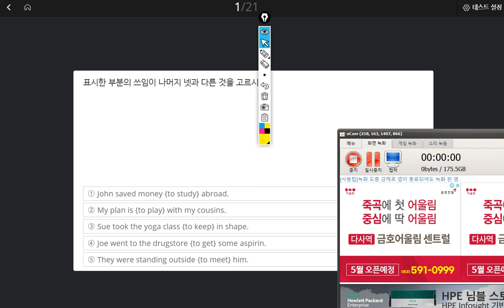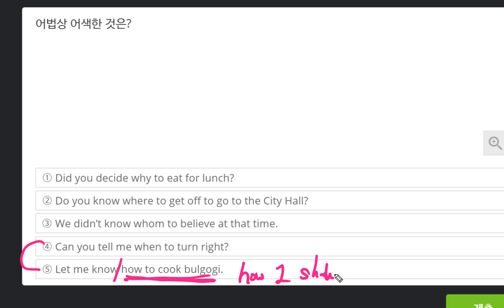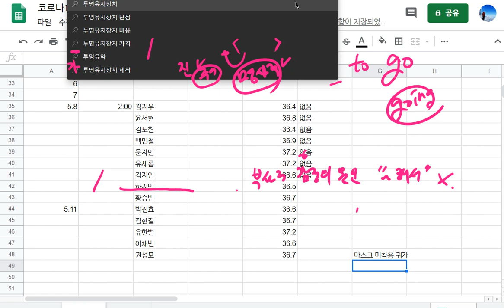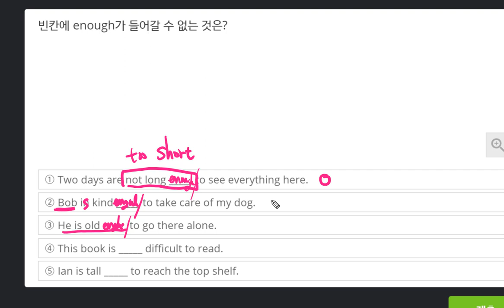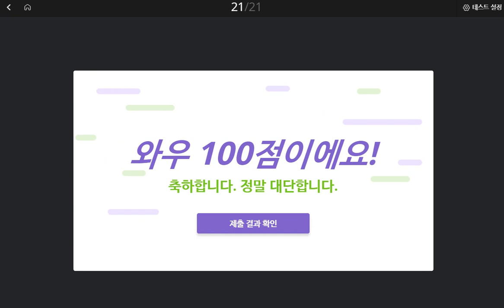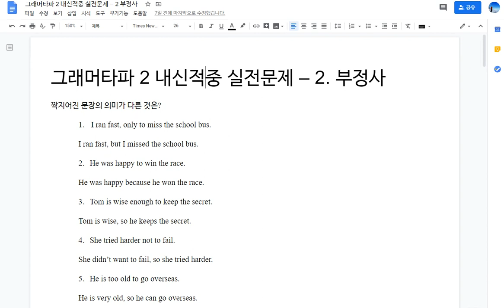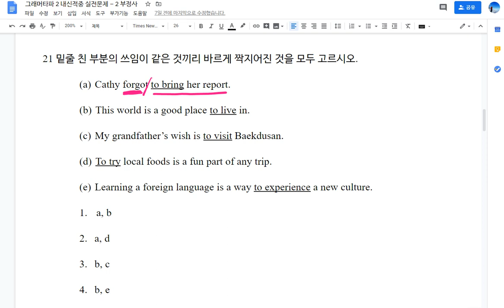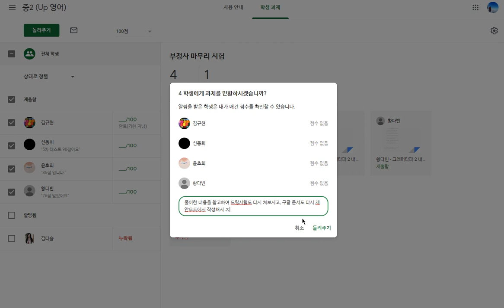중2 2020 05 11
부정사 실전시험 문제풀이, 수동태 문제풀이